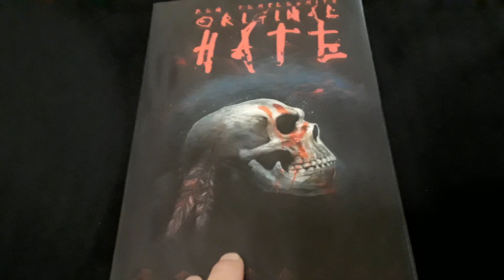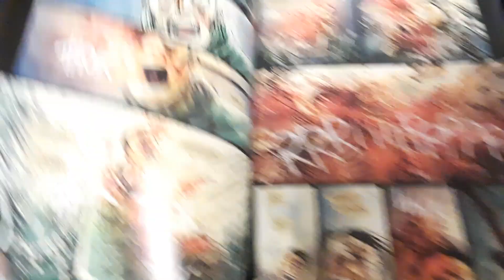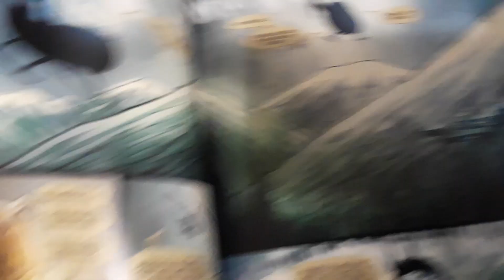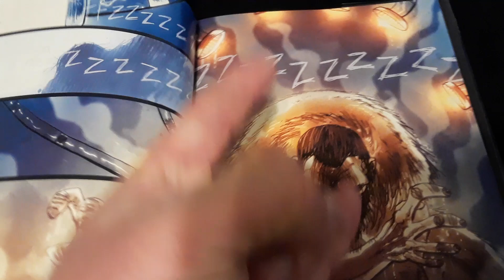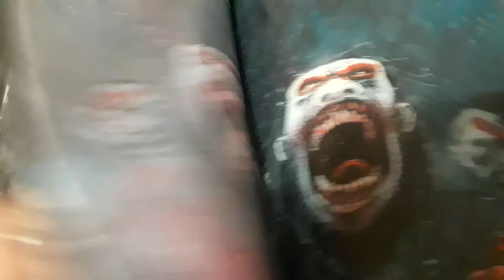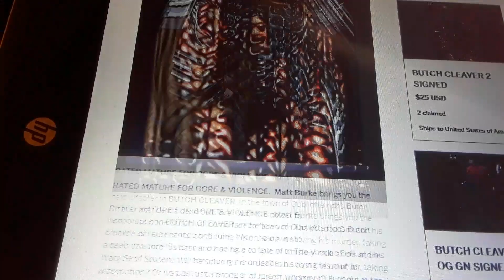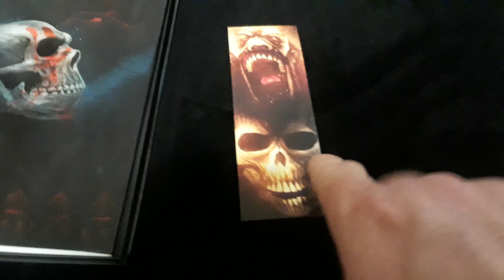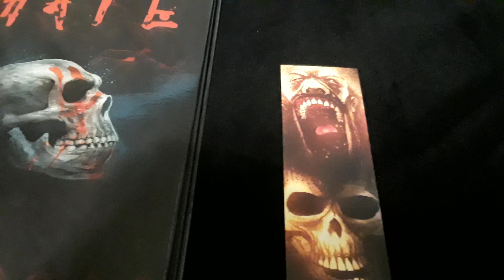ORIGINAL HATE REVIEW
A review of ORIGINAL HATE and BIG FOOT Barleywine by SIERRA NEVADA

BUY ORIGINAL HATE SOON Via this link

BACK BUTCH CLEAVER 2